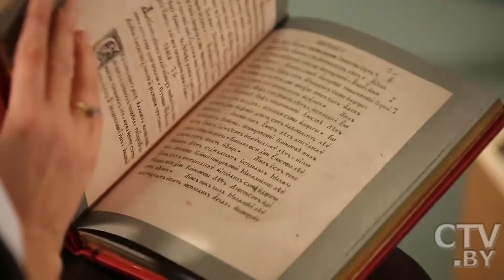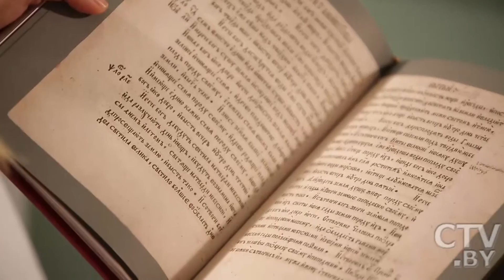Художник Константин Ващенко в программе «Большой завтрак»